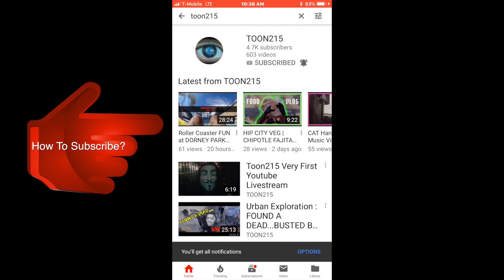PHILADELPHIA HOODS | Huntingpark to West Philly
October 3rd, 2018  (Drive started at 2:10pm ET)

Ever since I was a kid growing up in North Philly I was fascinated by old pictures of my neighborhood.  So as a lifelong resident of NORTH PHILLY. I will be treating the streets as my map and freezing our precious moments in history.

Want to know what's my website? Just ask!